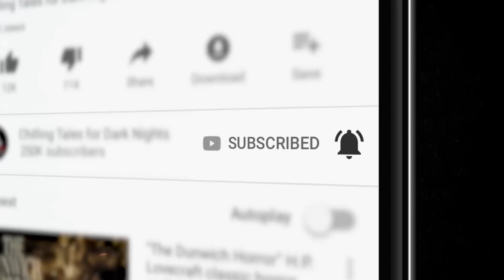"Megadeath" S4E22💀 Paul J. McSorley's Fear From the Heartland (Scary Stories)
Tonight we are dealing with horrendous encounters of earthly demise. We meet a serial killer and the grim reaper, with a different twist on each

CREDITS
✦"Betrayal" by Alexander Grayson (00:03:08)
✦"Rain in the Witching Hour" by P.D. Williams (00:22:25)
Performed by Paul J. McSorley
Artwork, Audio and episode produced by Nichole McSorley/ NMC Music Creative
Video created by N.M. Brown